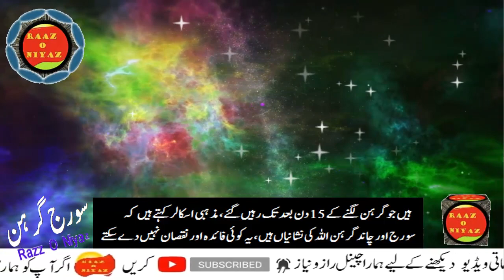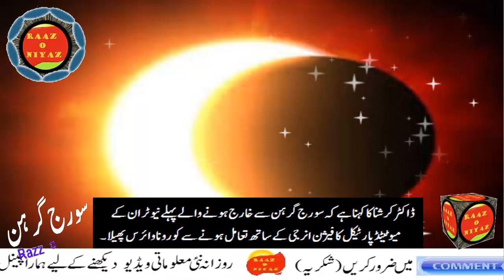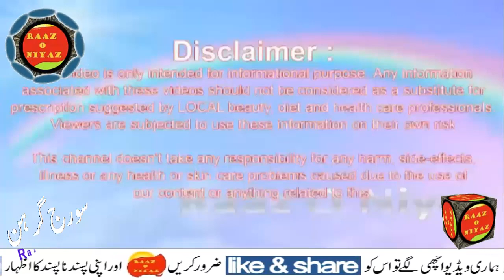Sooraj grahan & corona |Sooraj Grahan aur corona|Solar Grahan end corona |Suraj Grahan in Pakistan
Iss video mein aap ko bataien gy sooraj grahan k baray mein aur sooraj grahan kyun hota hai jab bhi chand sooraj aur zameen k
darmyan a jaye tou sooraj ko grahan lag jata hai.mukhtalif mazahib mein sooraj grahan kay baray mein kiya khayal jaat hai.
sooraj grahan 21 june ko 10 am par ho ga. Iss ko english mein Solar eclipse bhi kehte hain. Indian scientist k mutabiq
corona pehle sooraj grahan ki wajah sy aya tha aur abb corona jaye ga bhi sooraj grahan ki wajah sy.
Sooraj girhan ke baarey mein mukhtalif nazriaat
Sooraj girhan ko baaz mazahab usay manhoos samajte hain aur baaz ke nazdeek yeh kkhuda ke naraaz honay ki nishani hai .
qadeem mazahab mein Sooraj girhan aur chaand girhan ke mutaliq ajeeb o ghareeb qissay mashhoor they .
arbo mein mashhoor tha ke Sooraj girhan aur chaand girhan tab lagta hai jab zameen par koi bohat bara zulm ho ,
zamana jahliat mein samgha jata tha ke kisi shakhs ki mout ya kisi barray haadsa par Sooraj ya chaand ko girhan lagta hai .
Bar Saghir mein logon ka khayaal hai ke is moqa par haamla aurtain churee waghera ka istemaal nah karen,